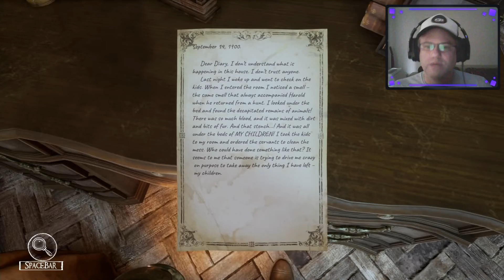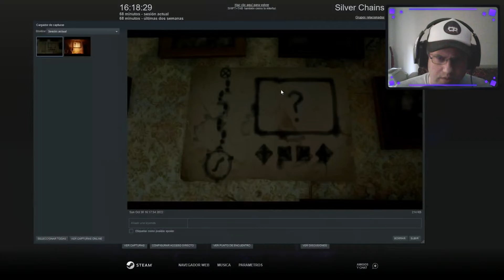Quien me puso acá? | Silver Chains | #1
Si queres ayudarme dejá cien mil dólares en mi paypal. Gracias!.
Con eso compraré mi casa para poder caerme muerto. Sigamos rebosandonos en optimismo! ;)

SE AGRADECE MUCHISIMO TU APOYO!.

No soy de estar las 24 horas mirando mis redes, pero cada tanto las veo:
- Twitch (cuando haga streams si es que hago)